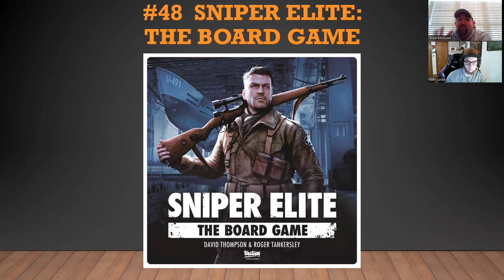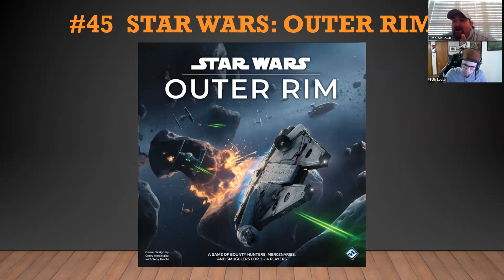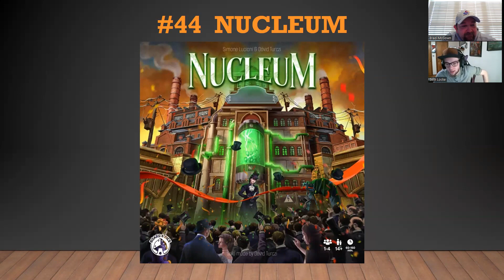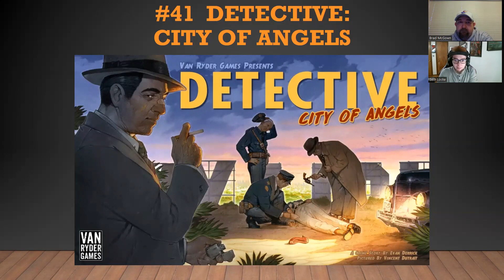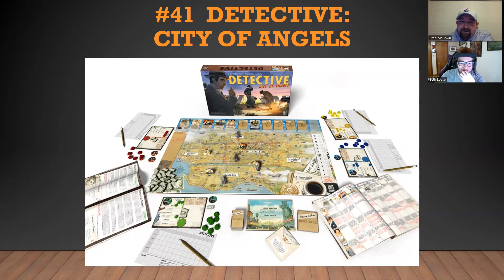Top 100 Games of All Time {2023} 50 - 41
It's that comfortable time of the year where we just get to sit down and talk about our one hundred favorite games of all time. Let's keep going!